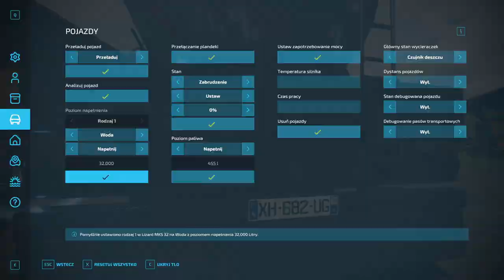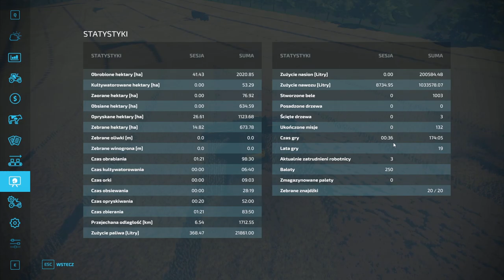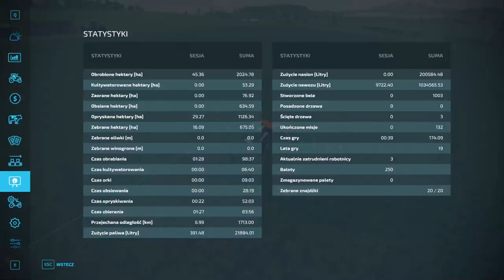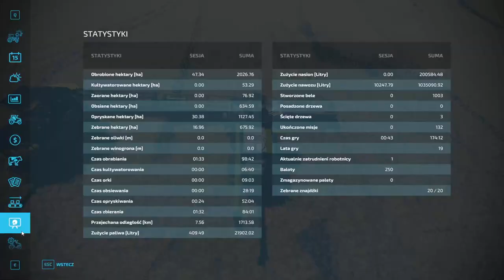FS 22 HAUT BEYLERON #75 Zbiór rzepaku trzema kombajnami na jednym polu